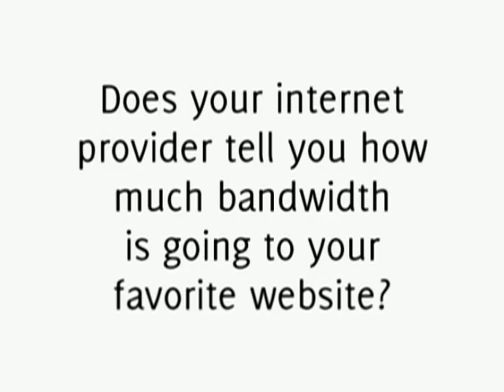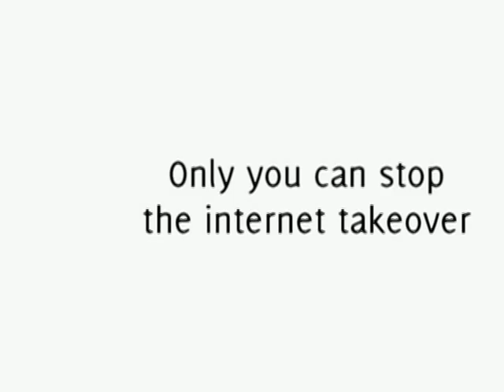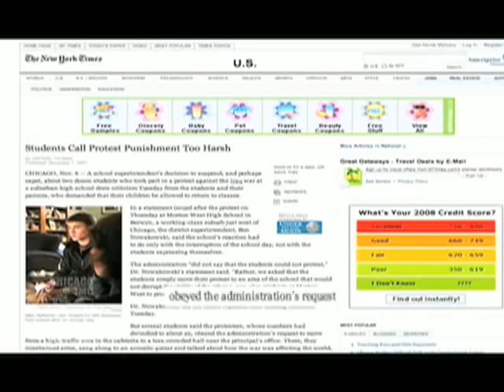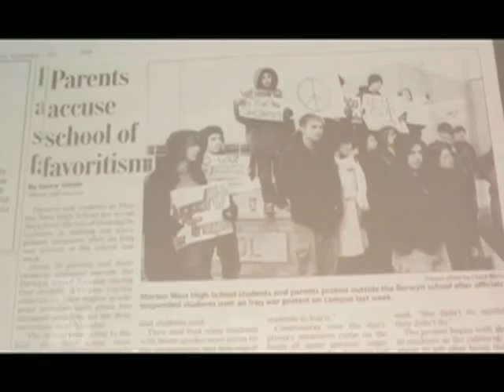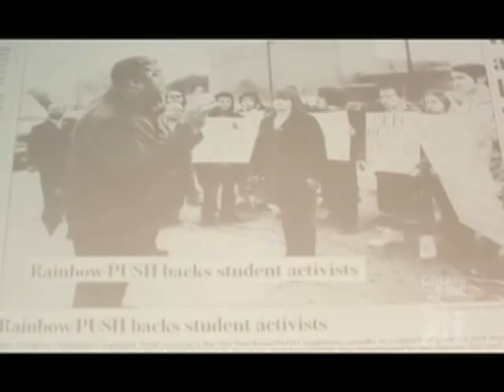CITV July 08 Episode - part 1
Sit Down for Your Rights: The Morton West Story - In November of 2007, 18 students at a Chicago area high school were threatened with expulsion for staging an anti-war sit-in. We present a short documentary by a local filmmaker on the event.